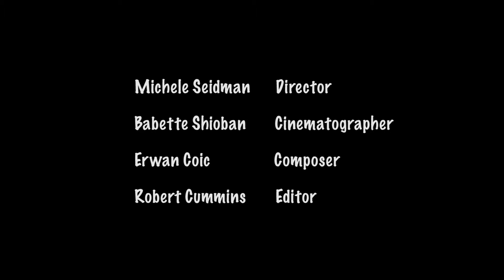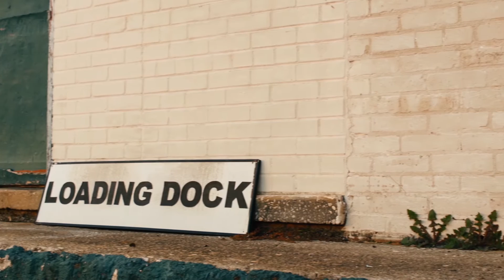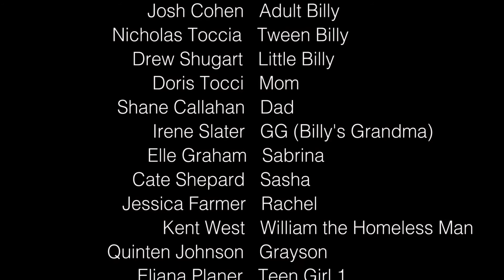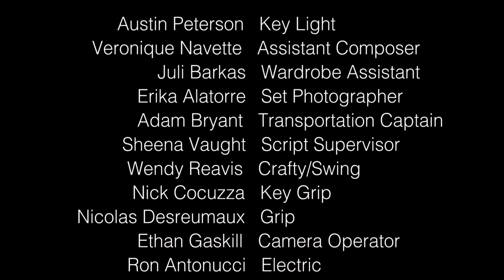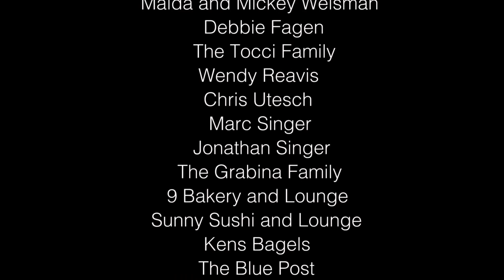Stinky Feet - (Short Film) HD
Exec: Josh Cohen
Director: Michele Seidman
Producers: Adam Quintanilla , Mike V Houston, Don Alan King, Michele Seidman
Director of Photography: Babette Siobhan
Camera: Ethan Gaskill
Art Director: Karen Labbe
Assistant Director: Sam Gay
Producers Assistant: Bruno Rose
2nd Assistant Director: Danecka Peyton
Editor: Robert Cummins
Colorist: Jordan Ray Allen
Animator: Adam Bryant
Composer: Erwan Coic
Assistant Composer: Véronique Navette
Script Supervisor: Sheena Vaught
Hair, Wardrobe: Andrea Alatorre
Wardrobe Asst: Julianna Barkas
Key Light: Austin Peterson
Key Grip: Nick Cocuzza,
Grip: Nicolas Desreumaux
Electric: Ron Antonucci
Craft Service and More: Wendy Reavis
Set P.A.: Barrett Jay, William Yelton, Liz Bernardo
Still Photography: Erika Alatorre
Art Dept: Anna Elkins

OFFICIAL SCREENINGS:
USA 2016 (IndieWise Virtual Festival)
USA 10 March 2016 (Cape Fear Independent Film Festival)
USA 19 March 2016 (Montana International Children's Film Festival)
Spain 15 July 2016 (Elche International Independent Film Festival)
USA August 2016 (San Diego International Kids Film Festival)
China October 2016 (Asia International Youth Short-Film Exhibition in Wenzhou)
China November 2016 (Hsin-Yi Chidren's Animation Awards)
Spain November 2016 (International Environmetal Film de Cinema del Medi Ambient)